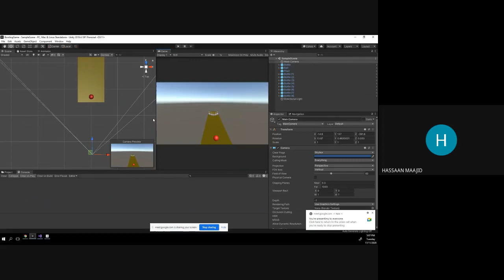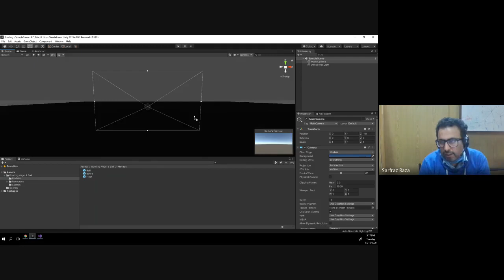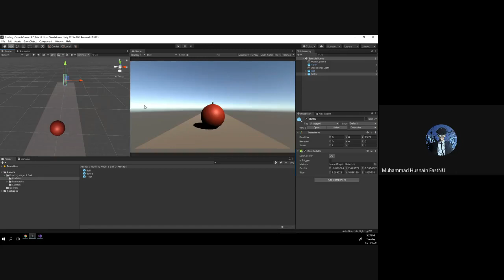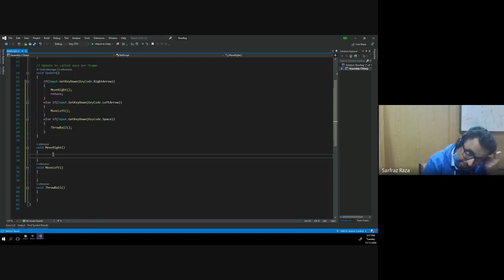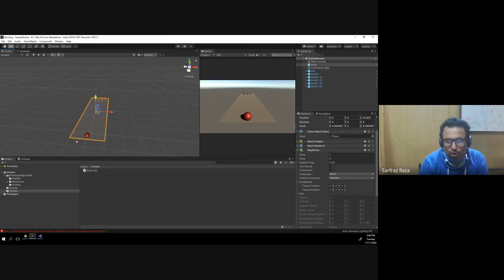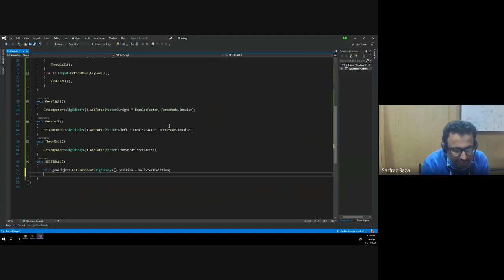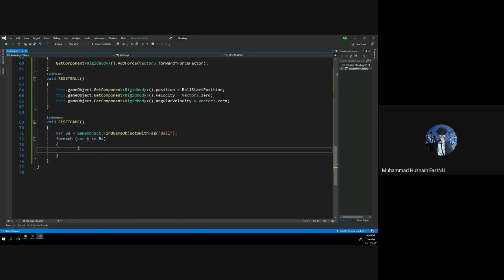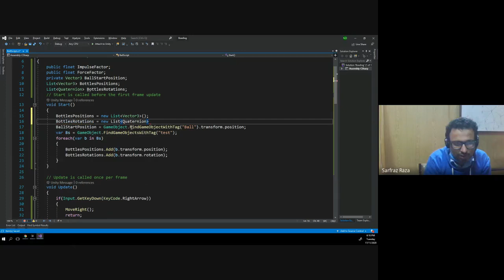UNITY Lecture # 4 Game Development 3D Bowling Game